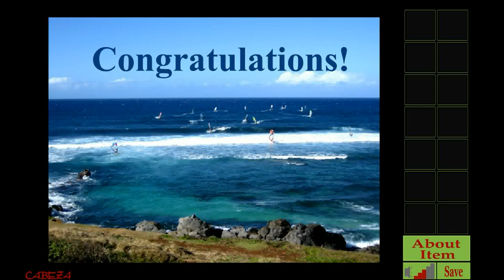Cabeza's Escape in Hawaii 3 - Maui Island Walkthrough.flv